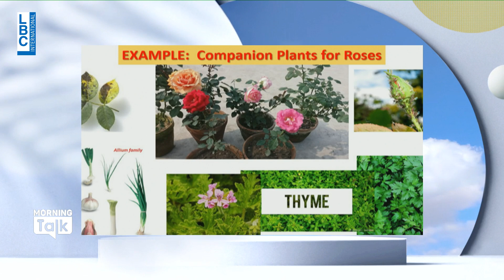"النباتات المترافقة" موضوع فقرة اليوم من Green مع المهندس الزراعي إيلي زيادة